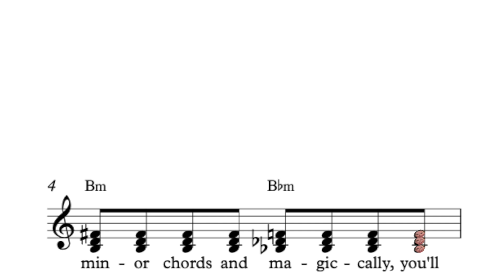dysfunctional harmony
harmonic ideas can function or they cannot function. either way, the eye who watches your harmony from the score looks past ailments and seeks to better understand your theory of personhood.